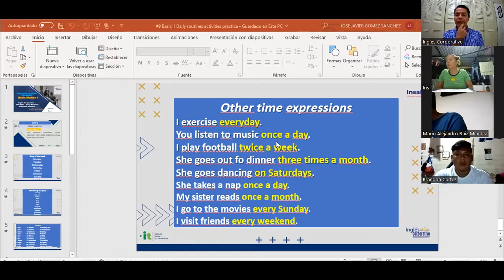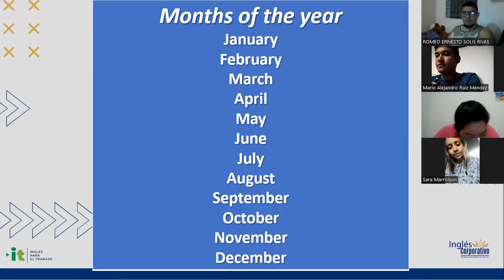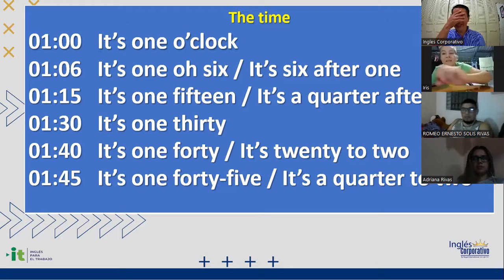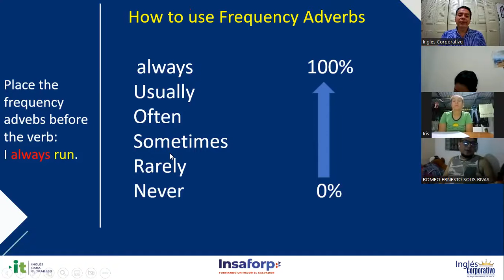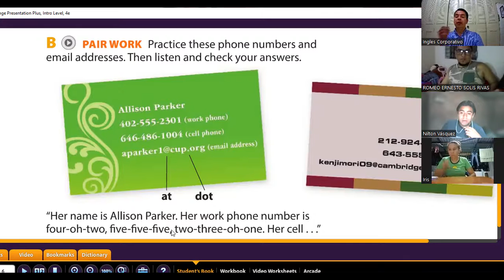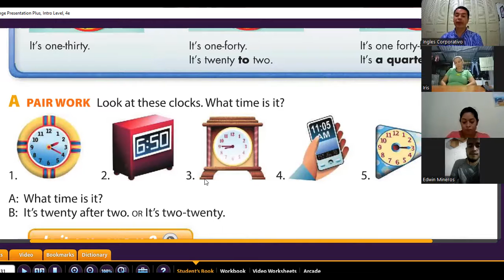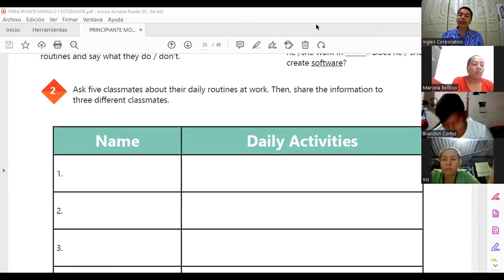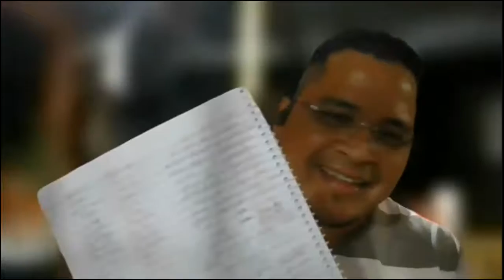Inglés Corporativo- 01-09-2022 - Vocabulary Practice Daily Routines